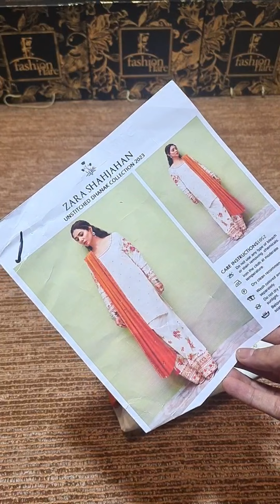𝗭𝗮𝗿𝗮 𝗦𝗵𝗮𝗵𝗷𝗮𝗵𝗮𝗻 𝗘𝗺𝗯𝗿𝗼𝗶𝗱𝗲𝗿𝗲𝗱 𝗞𝗮𝗿𝗮𝗻𝗱𝗶 - 𝟬𝟵𝟳𝟱𝟯 - 𝗡𝗲𝘄 𝗔𝗿𝗿𝗶𝘃𝗮𝗹